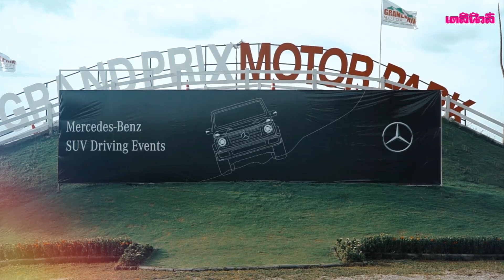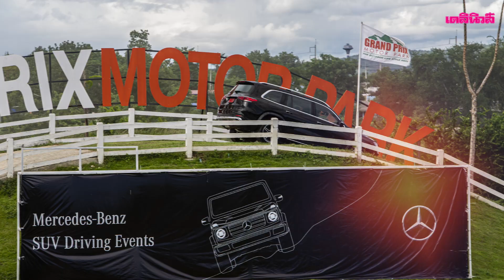เบนซ์ยกทัพ "เอสยูวี" ร่วมสัมผัสการขับขี่สุดเร้าใจ | 221063